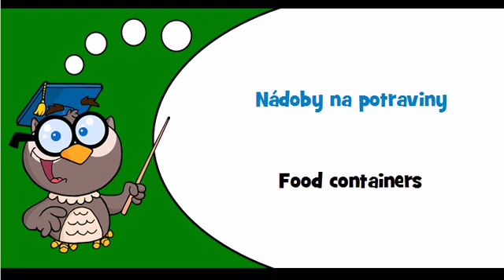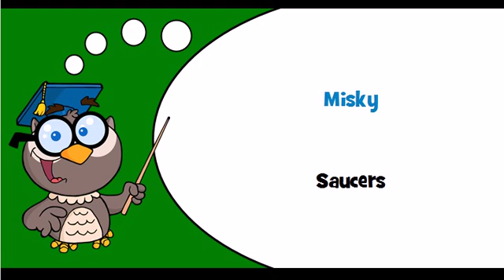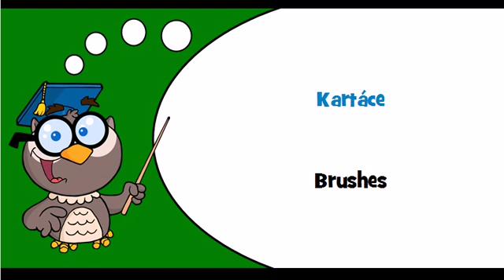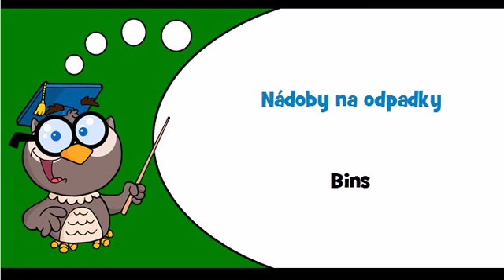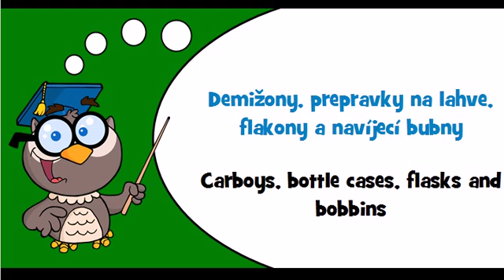Discover Czech language Theme = Kitchenware